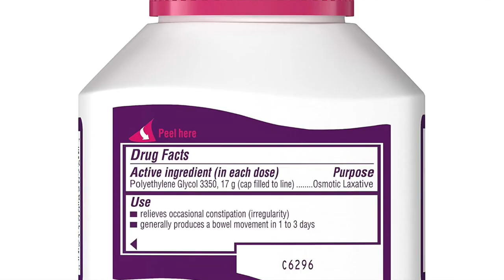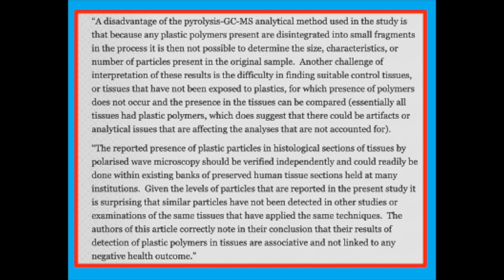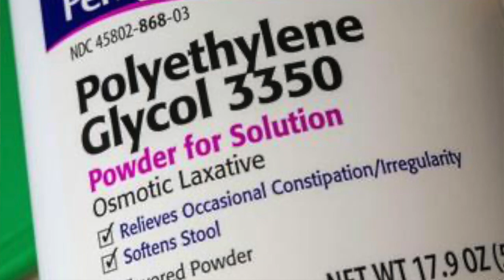Cup o'Joe-The Laxative and the Chiropractor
Polyethylene glycol and the chiropractor
I was alerted to a video on Instagram that focuses on an individual in a hoodie holding up a bottle of a laxative he tells us should never be consumed and should be thrown in the trash. Then he introduces himself as Dr. Clint Steele, “brain and nervous system specialist.” That seemed a little off to me because that describes a neurologist, but his lingo just didn’t sound like that of a neurologist. “This guy is a chiropractor,” is the thought that sprang to my mind, having heard a number of members of that species make various outlandish claims. Of course, being a chiropractor doesn’t mean that his advice should be dismissed out of hand, but we need to exercise some skepticism since chiros have no training in pharmacology or chemistry. So let’s dig into what he wants us to throw out and why.
The bottle he waves around is Miralax, a laxative that contains polyethylene glycol (PEG) as the active ingredient. This is an “osmotic laxative” meaning that it draws water into the colon softening stool and allowing for easier expulsion. Milk of magnesia (magnesium hydroxide) is in the same category. Osmotic laxatives are gentler than the “stimulant laxatives” containing bisacodyl or senna that work by causing muscles in the colon to contract and push stool out. And why should Miralax be thrown out? Because it contains polyethylene glycol that will end up in our brain! Not only should Miralax be discarded, according to this sage, any product that ends in “lax” should suffer the same fate because it has the same ingredient. That is not true. Dulcolax, for example, contains bisacodyl as the active ingredient. But never mind that, what is the problem with polyethylene glycol?
At this point he starts waving around a Ziplock bag and describes it as being made of polyethylene, which is correct. Then he tells us that polyethylene has been found in the brain, and that levels are ten times higher in the brains of Alzheimer’s victims. This, he adds, means that they have as much plastic in the brain as is found in a plastic spoon, which he now emphatically brandishes. However, the study that attempted to quantify plastic in the brain has been widely criticized for the methodology used, and even if it is correct, it does not prove that the plastic causes the disease. Reverse causation may be at play, meaning that a diseased brain may be more prone to retaining plastics.
Now let’s get to the point. In theory, it may be possible for nanoparticles of polyethylene to chip off a Ziplock bag and enter the body.  But this is not possible from polyethylene glycol! Despite its name, and contrary to Steele declaring that it has a base of polyethylene, PEG and polyethylene are totally different substances. Polyethylene glycol is a polymer of ethylene glycol, not of ethylene. Chiropractors have no training in chemistry, but even a chemical neophyte can look at the structures of the two substances and see that PEG cannot give rise to polyethylene. PEG is a safe laxative.  Dr. Steele claims to improve people’s lives by improving their brain function. He is not a good example of his supposed skills in that endeavour.